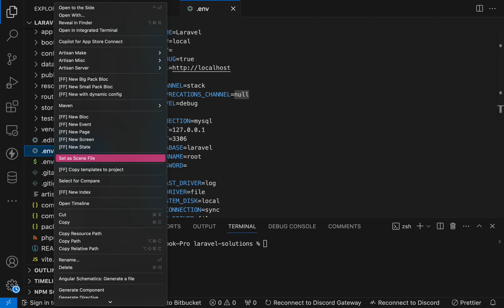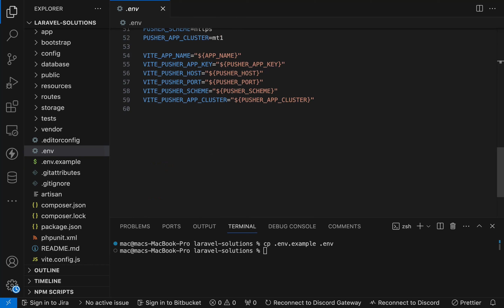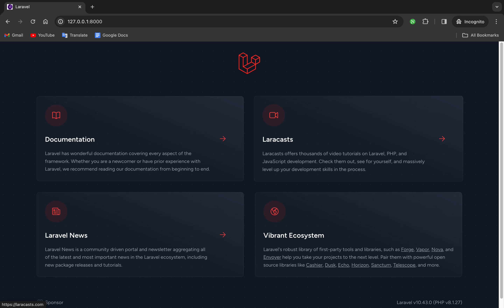Generating env File in Laravel A Quick Setup Guide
Discover the easy steps to create a .env file in Laravel for your project configuration. Whether you're starting a new Laravel project or need to regenerate your configuration file, this guide walks you through the process. Learn the essentials and ensure your Laravel application is properly configured with the right environment variables.

1.
2.
3.
4.
5.
6.
7.
8.
9.
10.